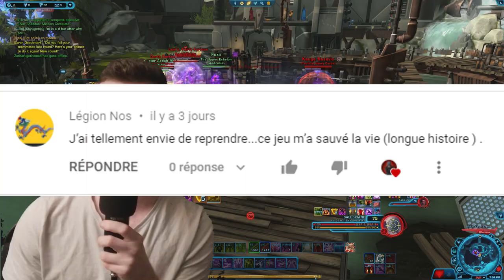Pourquoi on aime tant SWTOR ?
Vidéo un peu plus "personelle" que d'habitude. Enjoy :p !

Ma config :
♦ Carte graphique : GTX 1050 2GO
♦ Processeur : i5 7500, 3,4 gHz
♦ RAM : 16GO DDR4
♦ Souris : Logitech g402
♦ Clavier : Victsing mécanique, switch bleu
♦ Micro : Neewer NW-700, avec une alimentation phantom 48V
♦ Casque : Seinheiser HD 4.20s